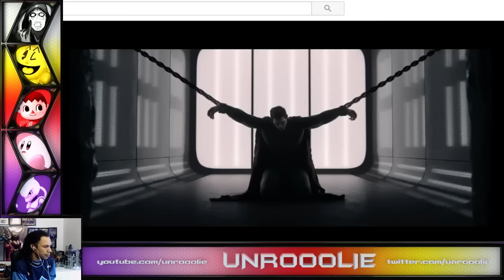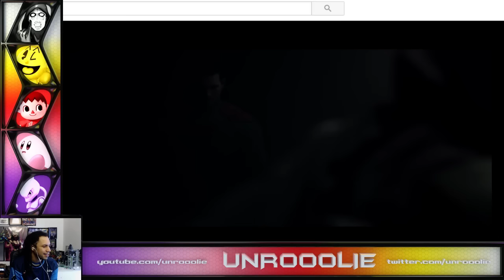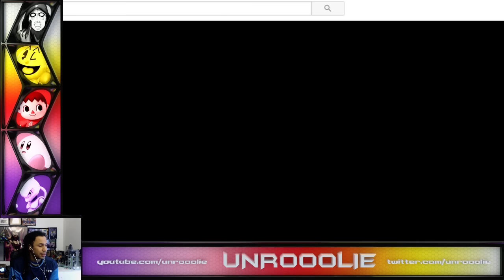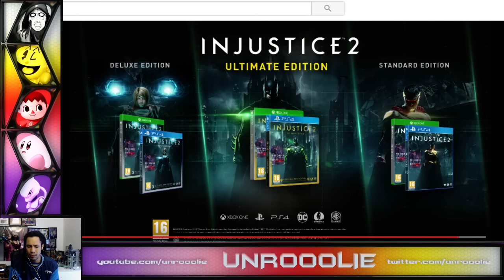Injustice 2 Trailer reaction